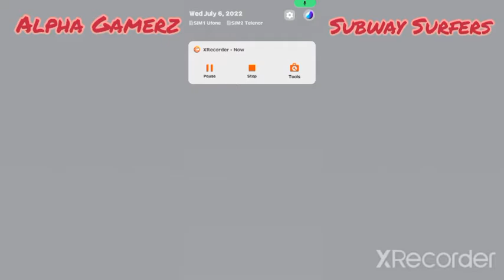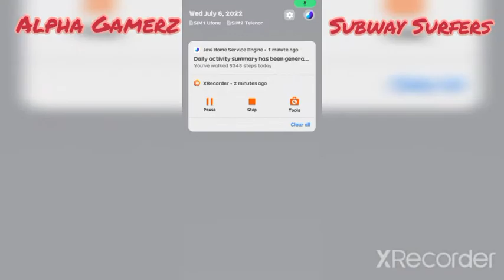subway surfers Ice Land game 2022 daily play